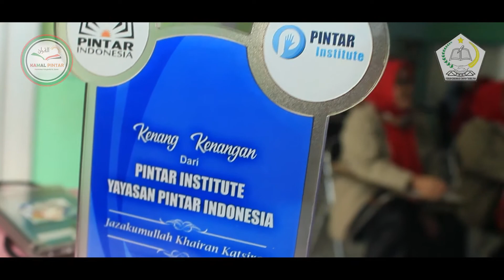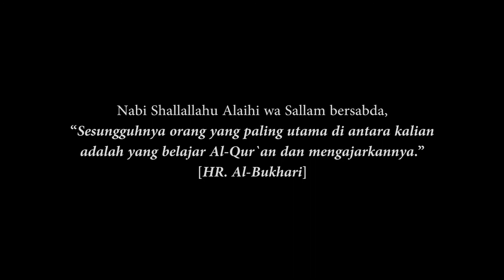Pelatihan Mengajar Tahfizh Metode KAMAL PINTAR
KAMAL (Kreativitas Menghafal Al Quran) Pelatihan bersama FKDT Kec. Sukasari